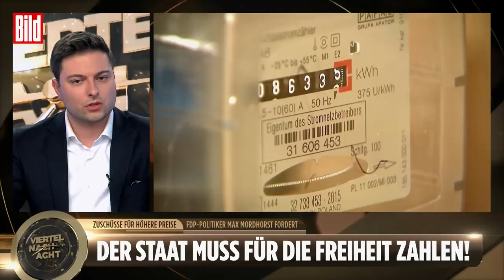Zuschüsse für höhere Energie-Preise | Maximilian Mordhorst | Viertel nach Acht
Der Angriffskrieg Russlands auf die Ukraine hat auch hierzulande schwere Folgen. Bereits jetzt explodieren die Preise an den Tankstellen.

📲  Folge unseren Moderatoren und Kommentatoren:
Jan Schäfer: @schaefer_j